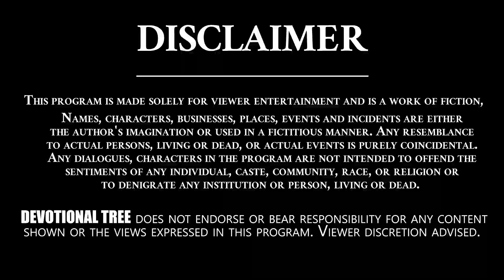Balaramayanam Slokam - #23 | VEDAVANI | KP Rajasekhara Sarma | Devotional Tree